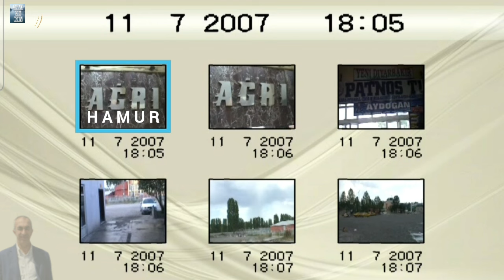Yaklaşık 20 Yıl Önce AĞRI Hamur İlçesi. Belgesel tadında görüntülerle HAMUR ve Çevresi.